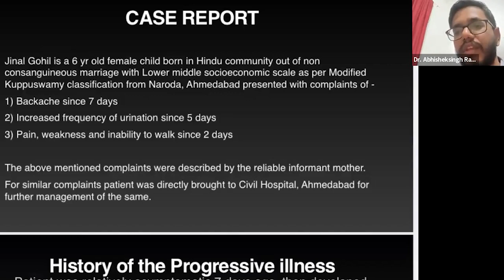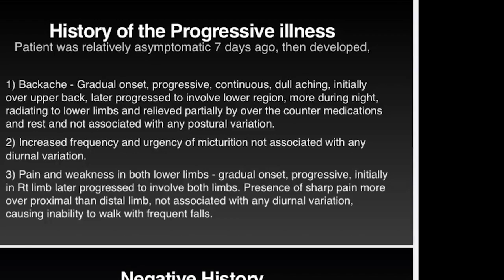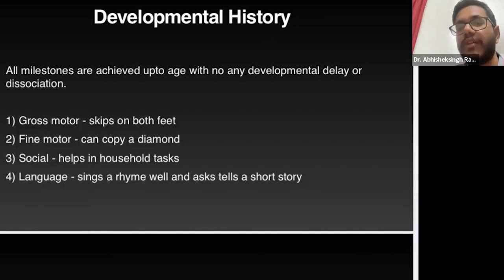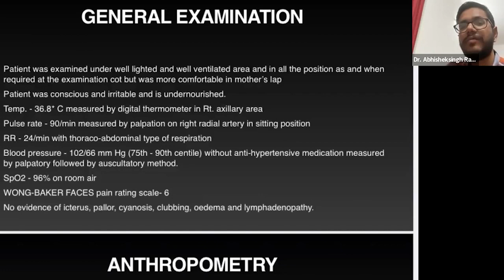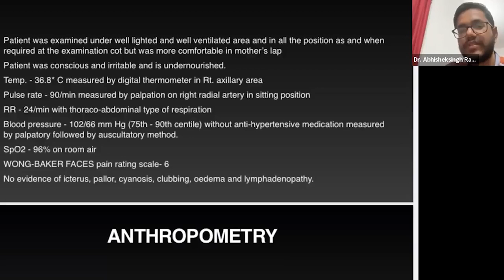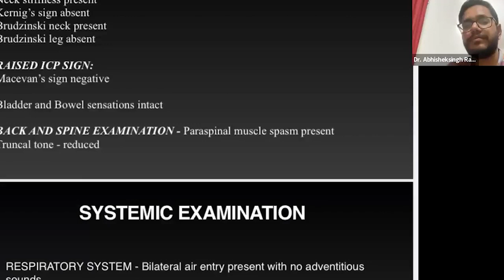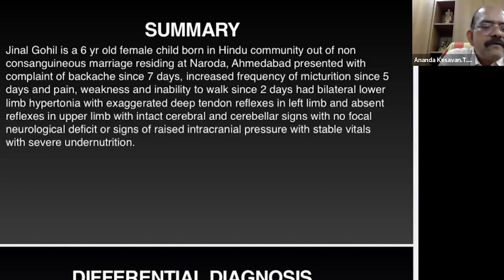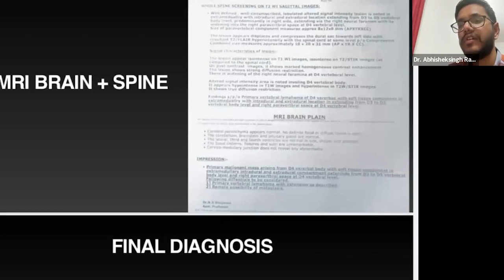Case Discussion on Nervous System